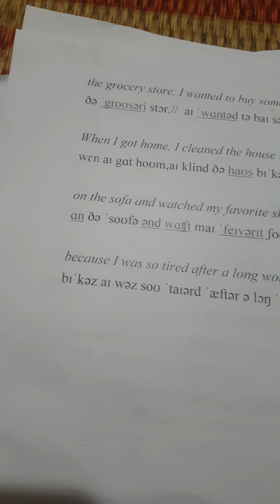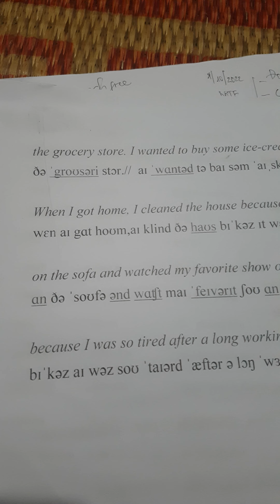I am 327